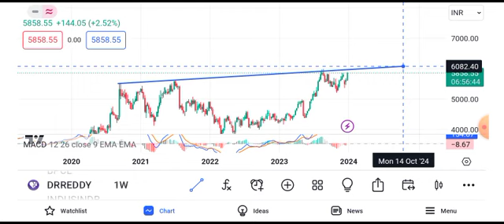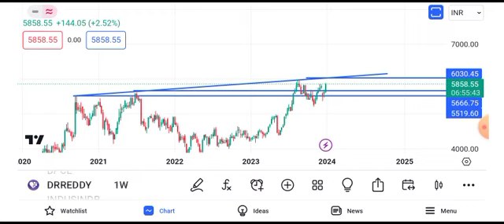Dr Reddy's share news | Dr Reddy share latest news | Dr Reddy share latest news today